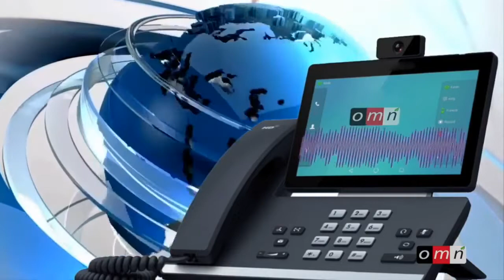OMN-ODUU SEPTEMBER 23/2018